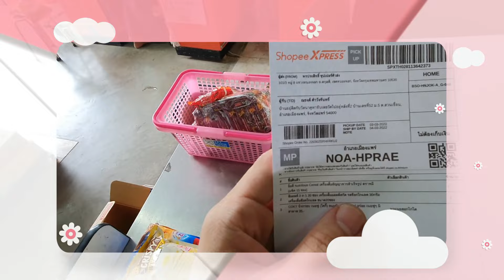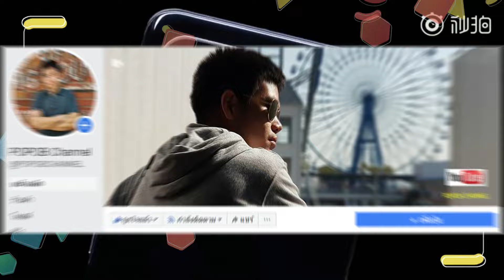Samsung Galaxy A15 Series และ Galaxy A25 5G เปิดตัวสมาร์ทโฟนรุ่นใหม่ ครบจบทุกเรื่อง